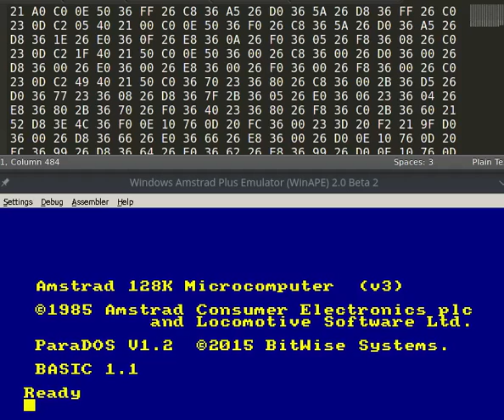Machine Code Animation Example [ Amstrad CPC ]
Example animation created programming directly in Machine Code. Hexadecimal Machine Code is created using an editor then pasted directly into WinAPE's memory. Then, PC register is adjusted and the mini animation is executed. No libraries, no frameworks, no APIs, just pure Machine Code.

Standard Amstrad CPC mode 1 is used, with default configuration, colours and appearance.

Credits: Betitled song by DaDMaN. Recorded from Roland Radio.